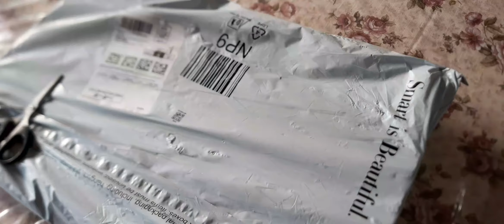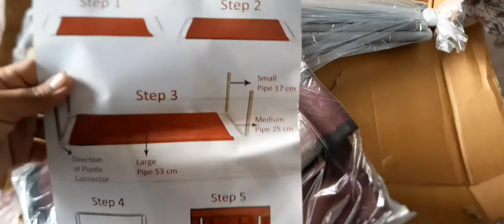shoerack review amazon amazonfinds goodservice mustbuyproducts amazonhaul goodproducts